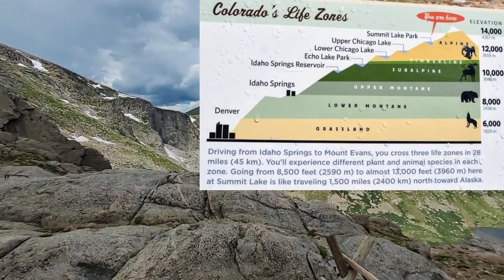Mount Evans Drive and Summit Lake Hike 2023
This is a conglomeration of a few pictures and videos I took of our Mount Evans drive and hike in 2023.  The music playing is Brandon Lake's "Gratitude" to just say Thank you to the Lord for the many blessings He has poured out on my family.